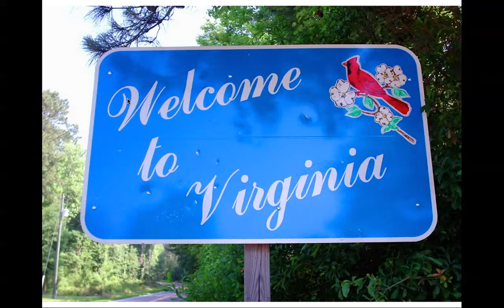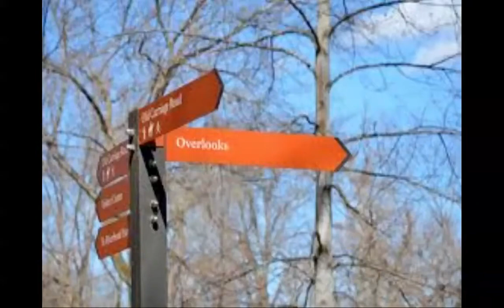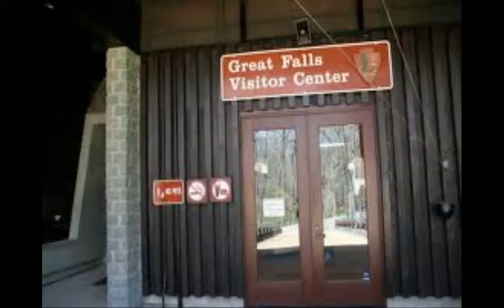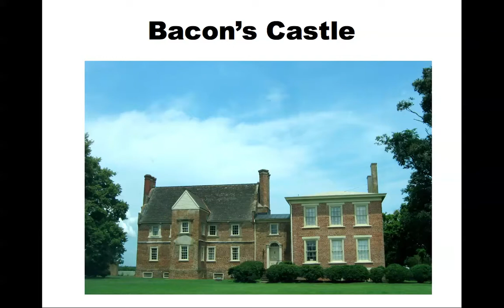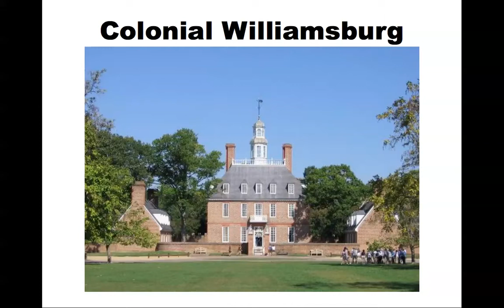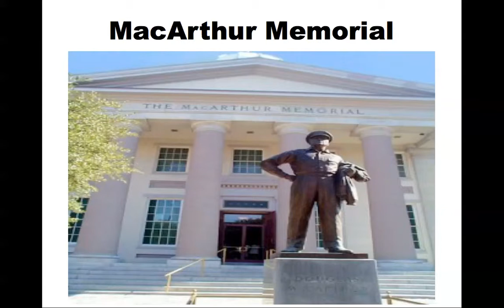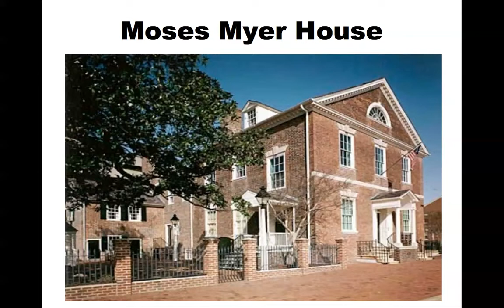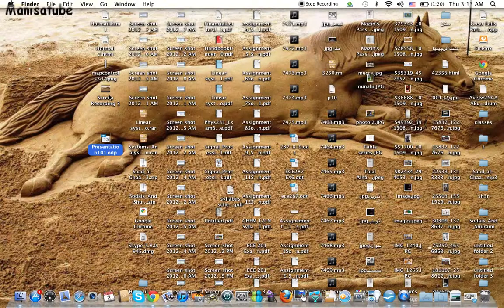Places in Virginia - Saqer, Abdulrahman, Majed